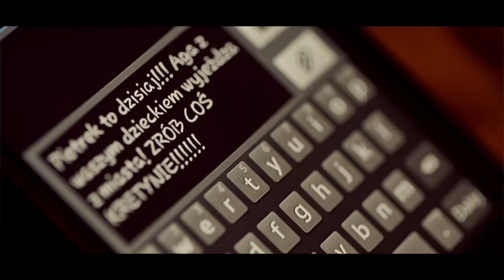Verba feat. Sylwia Przybysz - To Dla Ciebie Pragnę Żyć (Oficjalny Teledysk)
Po sukcesie pierwszego wspólnego singla Verby i Sylwii Przybysz pt. "Najważniejsza" przyszedł czas na drugi singiel pt. "Związane Oczy Mam". Jest to tytułowa piosenka ze zbliżającego się wspólnego albumu artystów. Premiera płyty już 29 lipca. Aktualnie możesz zamówić płytę na mymusicshop.pl.

O płycie:
Czy można komuś "związać oczy"? Czy może my sami je sobie związujemy? - tak samo jak związujemy sobie ręce w bezradnych chwilach, kiedy to paraliżuje nas niemoc. O tym wszystkim dowiemy się już 29 lipca czyli dokładnie w dniu premiery płyty Verba & Sylwia Przybysz „Związane oczy mam”. Na albumie znajdzie się 10 piosenek, które w dosłowny sposób oddają problemy ówczesnego nastolatka … . Ból, miłość, zniechęcenie, wiara, obawy, nadzieja, przyjaźń, rozstania, powroty. Taka jest płyta - pełna poplątanych emocji - czyli wszystkiego tego co czuje dziś młody człowiek, wystawiony na głęboki ocen trudów ówczesnej cywilizacji i życia w społeczeństwie przesiąkniętym walką o lepsze jutro. Czy tak być powinno … ? Czy artyści mają na to jakieś rozwiązanie … ? Przekonamy się już wkrótce.

Trasa koncertowa Verba & Sylwia Przybysz już tej jesieni :)

Sylwię znajdziesz tutaj:
Znajdziesz mnie tutaj:

Tekst:

7. "To dla Ciebie pragnę żyć"

Raf. x4
To dla Ciebie pragnę żyć
Chcę przy Tobie zawsze być
Nic już nie zagrozi nam
Nasza miłość będzie trwać

Nikt już nie zagrozi tej miłości
Będę bronić jej kochanie mimo trudności
Nie patrząc na ryzyko burzom podołam
Nie poddam się, bo jesteś wszystkim co mam

Są tacy co mówią, że nic z tego nie będzie
Wy nie rozumiecie i niczego nie wiecie.
My robimy swoje, idziemy drogą własną
A wy możecie żyć sobie swą ignorancją.

Bo naszych uczuć nie zniszczy nikt więc
Głupie komentarze są jak woda na młyn, wiesz?
My pokażemy Wam, że możemy wszystko
Choćby jakiś wróżbita nazwał to pomyłką

W swojej szklanej kuli widzi tylko swe odbicie
Wątpię żeby wiedział, co przyniesie nasze życie
Przecież mamy własną wolę i szczere uczucia
Żegnam wszystkich, którzy chcą pouczać!

Ref. x2

Była sobie królewna i książę,
To bajka o nas, spisana do książek
Królewicz bohatersko zdobył rękę damy
Na królewskim dworze przez tydzień bawili się poddani.

Jednak za murami zło czyhało na nich
Książe bez namysłu z nim walecznie się rozprawił.
Niszcząc czające się złe moce ciemności
Do dziś legendy krążą, że to dzięki miłości.

Nikt nie wątpi w historii prawdziwość
Takie cuda czyni serca osobliwość
To niezwykły miłości fenomen
Niejeden mędrzec napotkany przywołuje tę przypowieść.

I twoje serce też to potrafi,
Niepospolita potęga magii
Jeśli tylko naprawdę kochasz
Możesz zło dematerializować!

Ref. x4